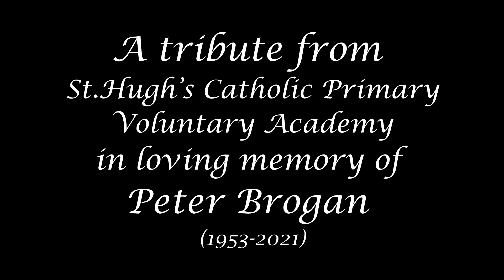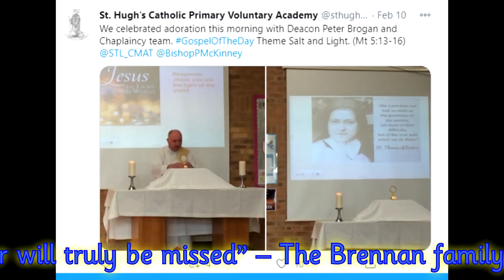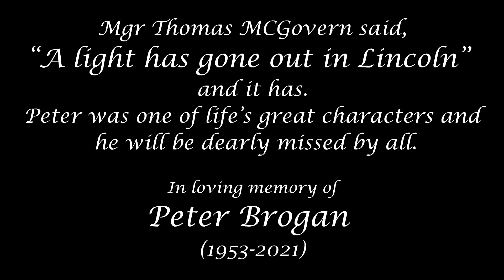A tribute to Deacon Peter Brogan from St Hugh's Catholic Voluntary Academy